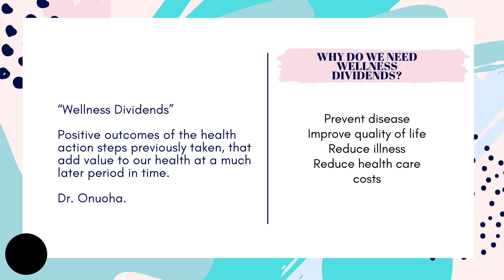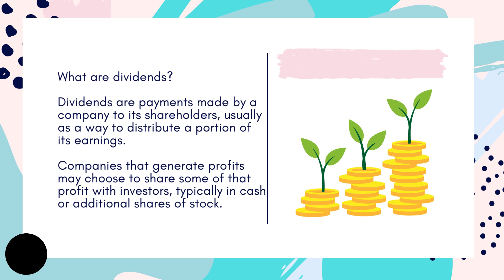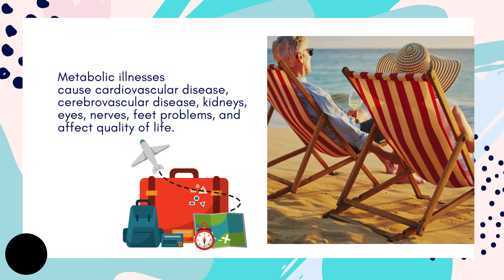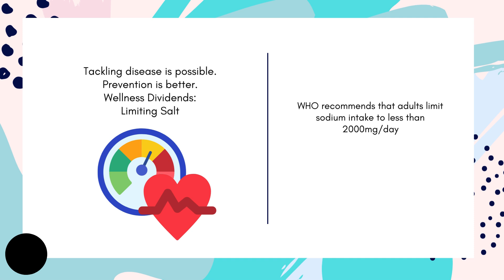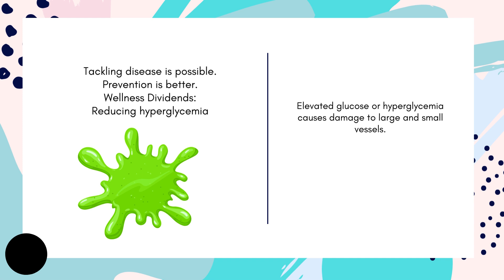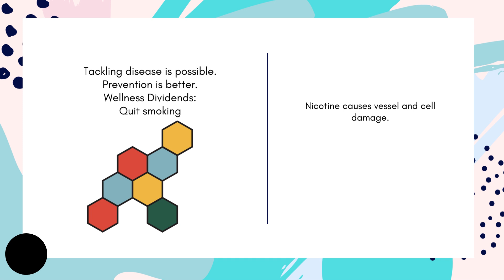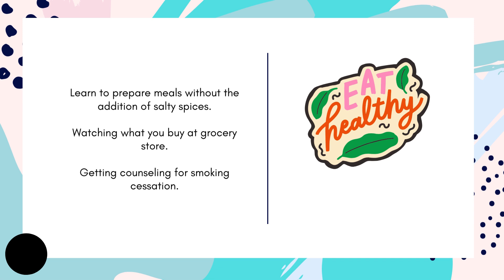Wellness Dividends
About obtaining better health in the long term